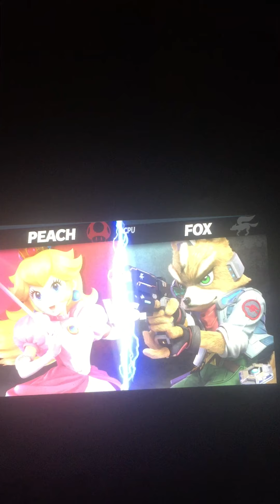Super Smash Bros. Ultimate (Peach vs. Fox)